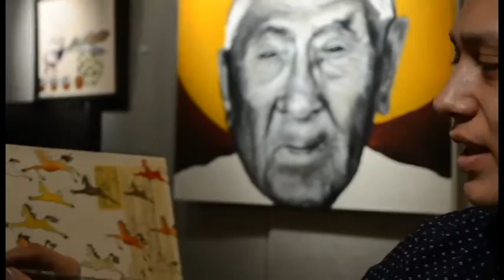The Out West Art Show - An Overview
The Out West Art Show is a highlight of western art week in Montana. During March of each year, artists and art lovers flock to Great Falls and fill the Heritage Inn with paintings, sculpture and a huge appreciation for art. The Young Masters program is a big hit, with young beginning artists able to learn from the pros. Don't miss this event.